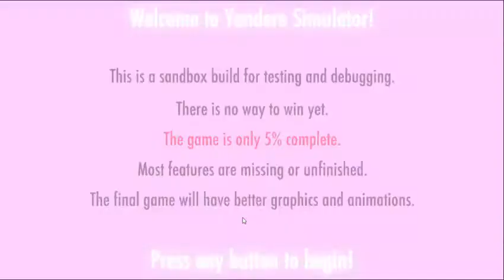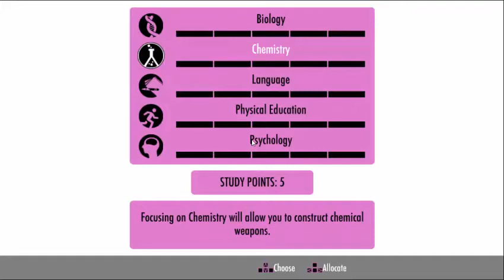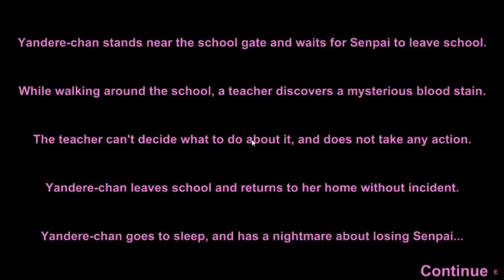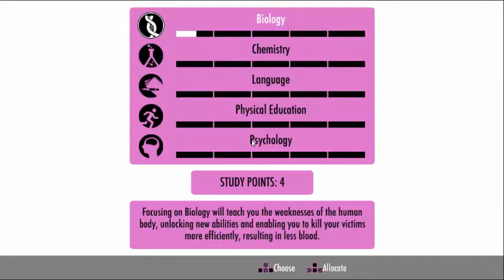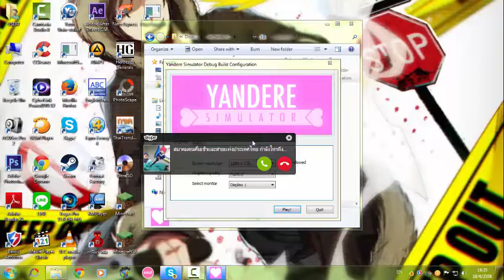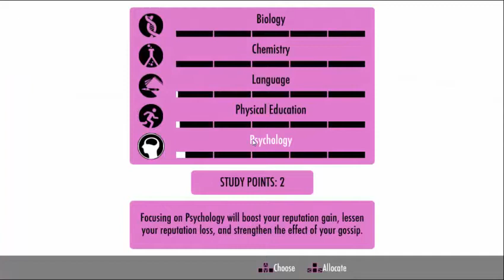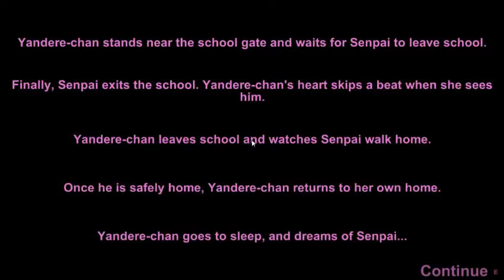Yandere Simulator # 1 เนี่ยเเหละรสชาติของชีวิต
ไมค์ช็อดหนักมาก
ตัวเกมส์ยังเป็น Demo อยู่
ตัวเต็มเเล้วอาคาตะจะเล่นอีกน้า
โหลดตัวเกมส์ Demo